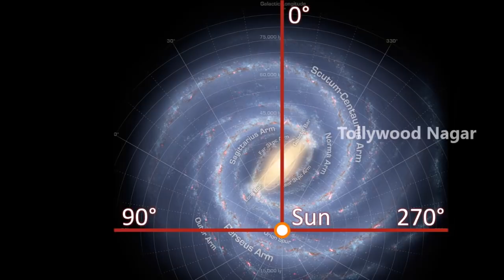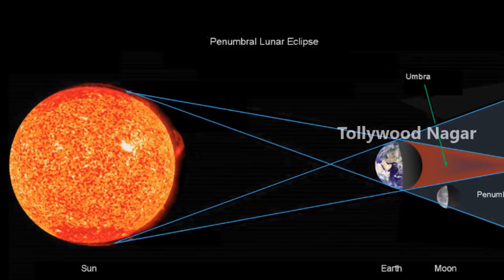జనవరి 31న వచ్చే గ్రహణం ఇంకా డేంజర్...ఎందుకు! | Lunar Eclipse was coming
Hey guys!